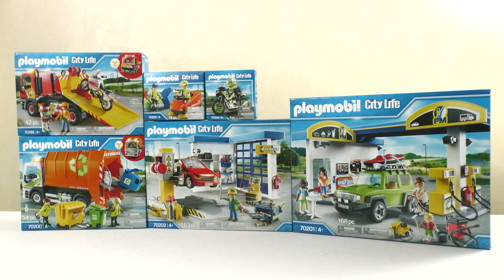Unboxing Playmobil : La station-service et le garage (2019) – 70199, 70200, 70201... 70204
🔸 Unboxing de la gamme complète de la station-service de Playmobil, sortie en 2019

70199 – Camion de dépannage
70200 – Camion de recyclage des ordures
70201 – Station-service
70202 – Garage automobile
70203 – Agents d'entretien de la voirie
70204 – Pilote et moto

🔸 Chapitres
00:00 Descriptif et prix de la gamme complète de la station-service de Playmobil (2019)
01:22 Montage de la station-service de Playmobil (2019)
06:57 Découverte du contenu de la station-service de Playmobil (2019)
18:58 Mon avis sur la station-service de Playmobil (2019)